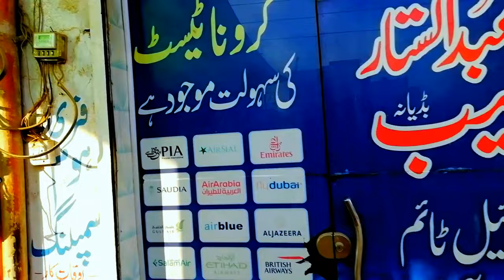Today lab visit vlog | Pakistani vlog videos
❣️Vloging❣️